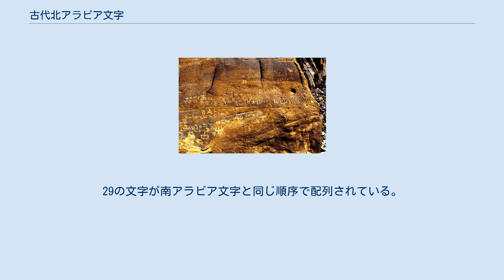古代北アラビア文字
古代北アラビア文字（こだいきたアラビアもじ）は、アラビア北部および中部で紀元前8世紀から西暦4世紀まで使われていた古代北アラビア語を表記するための文字。
 フェニキア文字と同様、子音のみを表記するアブジャドである。
 古代北アラビア文字は碑文用の文字で、明らかに南アラビア文字と関係があるが、正確にどういう継承関係にあるかは明らかではない。
古代北アラビア語はいくつかの互いに関係のある方言から構成されるが、うちハサー方言は南アラビア文字で書かれている。
碑文の数は非常に多く、4万を越えるが、その98%が落書きであることや、多くが信頼性の低い模写に頼るしかなかったことなどから、研究は充分に進んでいるとは言えない。
 古代北アラビア文字、南アラビア文字、および南アラビア文字から発達したゲエズ文字を総称して南セム文字と呼ぶ。
 サファー方言の文字の一覧を記したものが4種類発見されているが、その順序は互いに異なっている。
このことは、おそらく文字の使用者は体系的に文字を学習したわけでないことを示している。
 文字は右から左に書かれるのが普通だが、タイマー方言ではしばしば牛耕式に書かれている。
タイマー方言とサムードBは左から右に書かれることもあり、サムードCとDは通常縦書きされる。
サファー方言とヒスマー方言は書字方向が定まっていない。
 ダダン、ヒスマー、サファー方言では、セム祖語に3種類あった無声歯擦音が2種類に減り、このため古典アラビア語と同様の28文字になっている。
これに対してタイマー方言は多少異なった子音体系を持っていたらしく、ほかの方言にない南アラビア文字のs3に対応すると見られる字が使用されている 基本的に子音のみを表し、ダダン方言で語末の長い/aː, uː/がh, wで表記されることがあるのを除いて、ほかのセム系の文字に見られるような準母音は使われていない。
また重子音も表記されなかったようである。
 2014年のUnicodeバージョン7.0で、追加多言語面のU+10A80からU+10A9Fまでに古代北アラビア文字のブロックが定義された。
29の文字が南アラビア文字と同じ順序で配列されている。
ほかに3つの数字（1、10、20を表す）が定義されている。